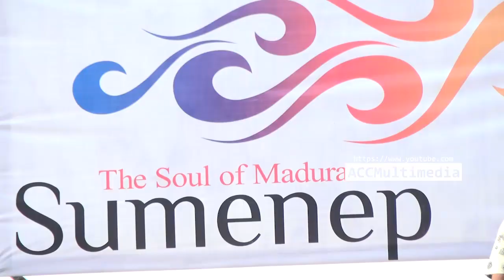JIKUSTIK - 1000 TAHUN LAMANYA BIKIN PENONTON HISTERIS